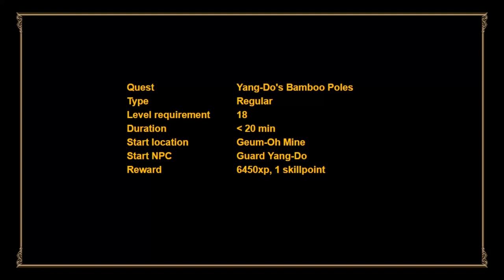Regular Quest 14 "Yang-Do's Bamboo Poles"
EDIT 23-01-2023 after the big january 2023 update, this questguide is not valid anymore.

Back in 2004 I first played KalOnline.
After I finished university, I quit kalonline.
Now I'm back. I decided to record the quests and put them online.
Don't expect too much quality, no high-tech equipment here, just messing around and having fun.

This my guide to the regular quest 14 - "Yang-Do's Bamboo Poles"